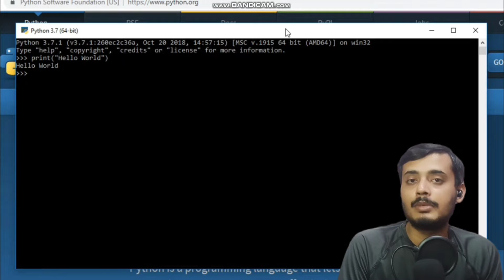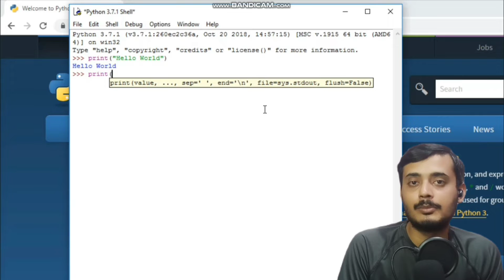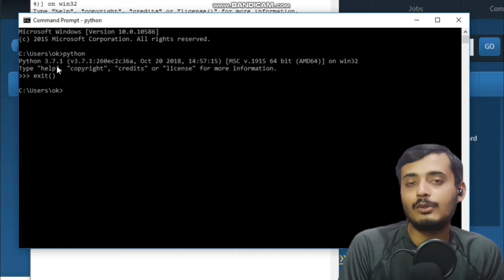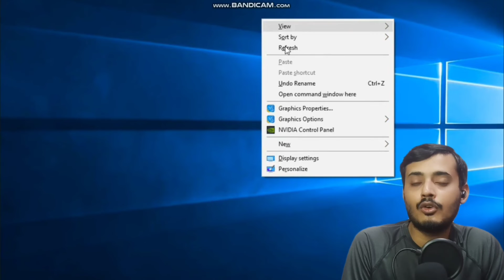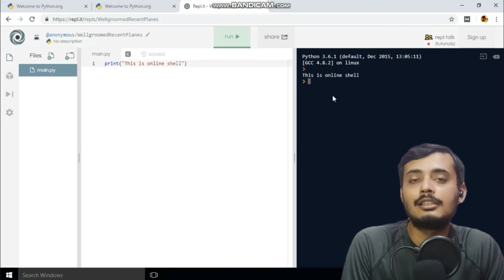Different Methods to Execute Python Codes | How to Run Python Programs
This video explains how a python code executes. It has a brief description about the compilers and python virtual machine internal functionalities. This is extremely important for beginners to create a foundation for upcoming tutorials. I recommend all the viewers to go through the video and do a complete research and reading about the topic. It is extremely important for beginners to understand on how a python code executes.

This video clearly explains about the python code execution flow from scratch. To understand the execution of python source code, I highly recommend you to read documentations available online. This video explains the python code execution steps performed by the interpreter. It is extremely fascinating to understand about the python code execution process specially for the beginners and also for experience developers who are willing to look at the language at more deeper level. Python is the best programming language for the beginners to start with. If you have a good understanding of this language then it will considerably reduce the learning time of other languages in future.

1. Programming languages functionality in general

2. Low level and high level languages

3. Python compiler types

4. CPython stack based execution flow

5. Python virtual machine

6. Summary of python code execution flow

The Other course for programming list is Here. This is complete full playlist of the courses on YouTube.

12. Python Coding Tutorial for Beginners

Getsitement is a top-class institute for learning Freelancing, Webdevelopment, Android Development, Scholarships and more IT skills. I am providing online and classroom training with hands-on projects. I offer several more IT courses, including Digital Marketing, Web Development, App Development, Python, etc.

This video is made available for educational and informational purposes only. I believe that everyone must be aware of freelancing and Webdevelopment to earn money at the comfort of their home. Getsitement is not responsible for any misuse of the provided information. Connect with Getsitement on social media for the latest offers, promos, job vacancies, and much more :